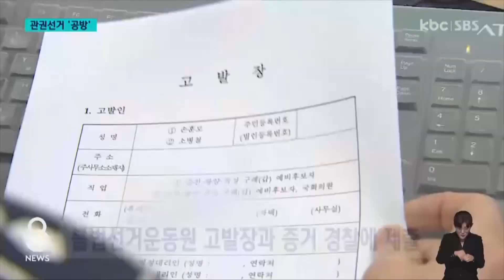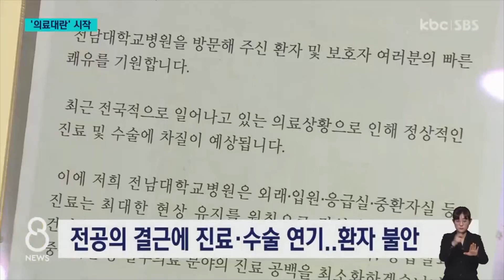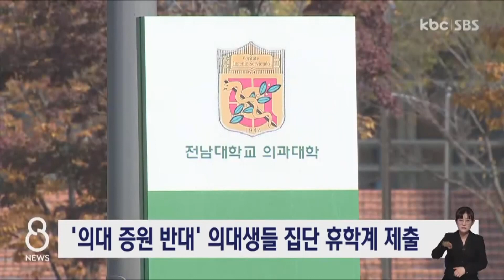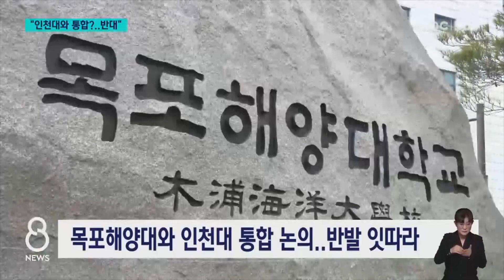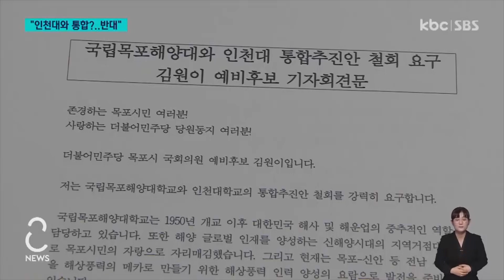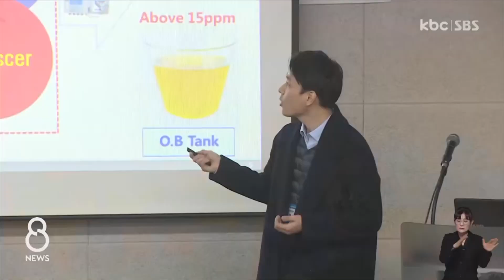[다시보기] 다시 독자 행보 이낙연 "진짜 민주당" | KBC 8뉴스 2024-02-20 (화)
1. 다시 독자 행보 이낙연 "진짜 민주당"

2. "도 넘은 관권선거" 고발.."무관" 반박

3. 수술 연기·조기퇴원..'의료대란' 시작

4. "목포해양대, 인천대와 통합 논의 철회"